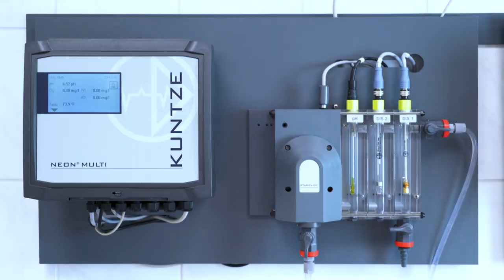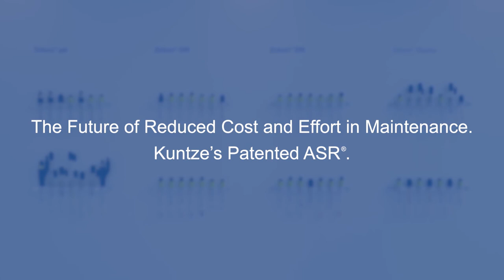ASR® | Automatic Sensor Cleaning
ASR® is our patented Automatic Sensor Cleaning. It keeps the electrode surfaces automatically clean and reduces maintenance efforts. ASR® is available for measurement of Free Chlorine, Chlorine Dioxide, Ozone and Hydrogen Peroxide.